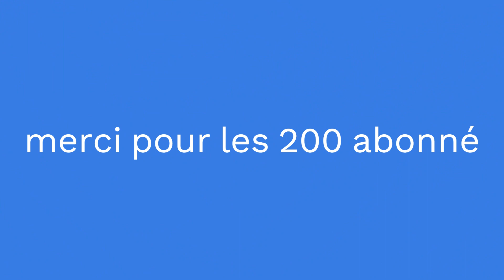[NO PATCH] GLITCH XP ILLIMITÉ AFK SAISON 4 CHAPITRE 3 sur Fortnite (286 000 XP en 18 Secondes)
pour parler avec moi

💭-Donne ton pseudo Epic en commentaire

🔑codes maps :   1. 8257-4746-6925